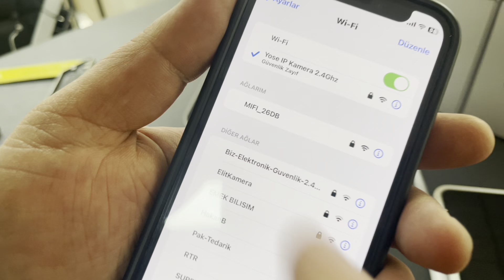4g solar güneş panelli wifi modem